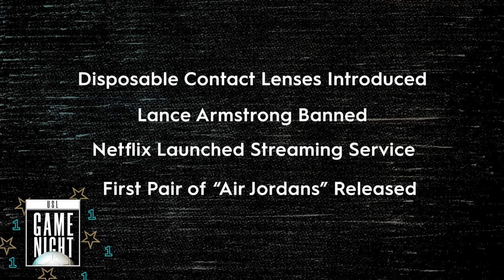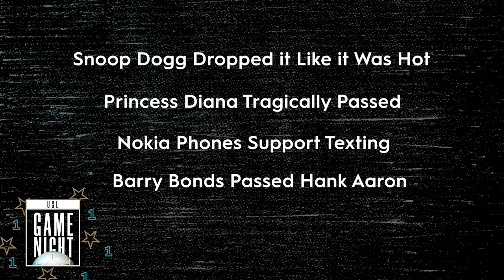2020 USL Game Night Episode 5: HFDvOKC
Kyle Ihn and Matt Wormus represent OKC Energy FC and Noah Paravicini  and Abby O'Keefe rep Hartford Athletic for Game Night supremacy and it is a battle to the bitter end. Don't miss the latest USL Game Night.